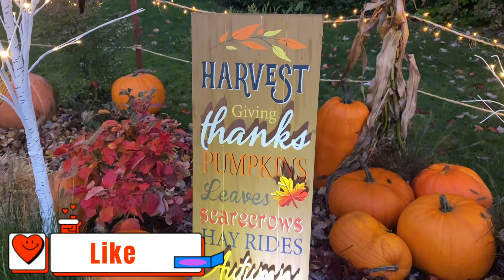Giants pumpkins ang Gaganda!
Giant Pumpkins!